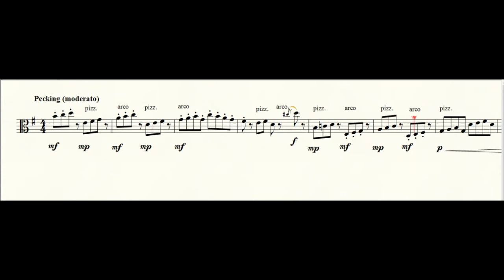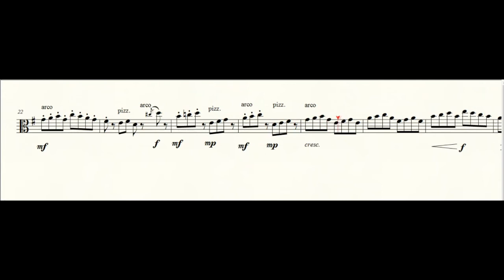Violet Turaco - Exotic Birds for Viola No.13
Here you will find audio-visual resources to accompany many of the printed music publications.
Exotic Birds is an album of 24 short pieces for Solo Viola. No accompaniments are required. Each piece takes inspiration from an exotic bird, carefully graded through the 24 pieces from introductory to intermediate standards, that is initial grade through to grade 5 and complements progress on the Viola. These varied pieces are ideal for short recitals or simply playing for fun:
The complete published album is available to purchase from Amazon. Please follow the links below the screen to the publishers’ and composer’s websites, and ‘likes’ are always much appreciated, so do please give your ‘thumbs-up’!